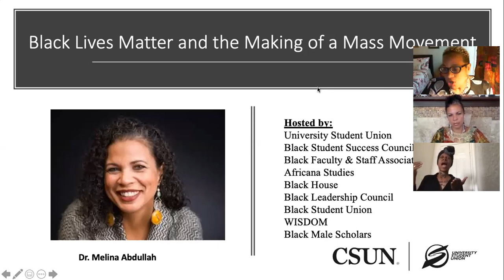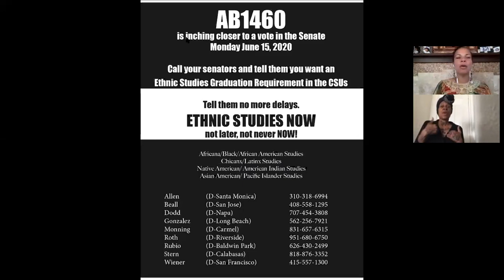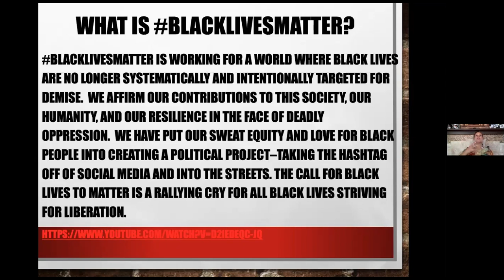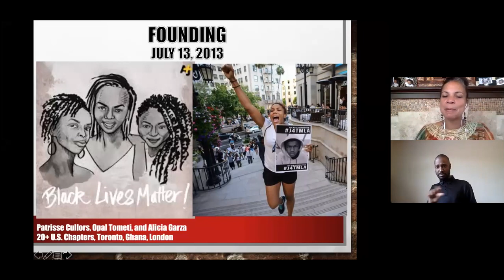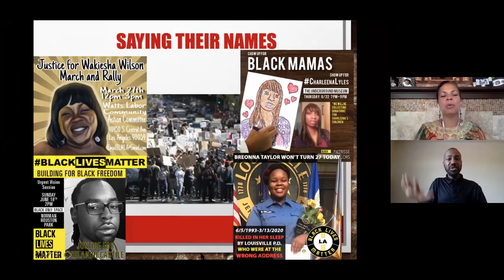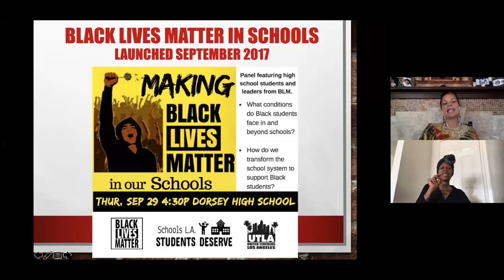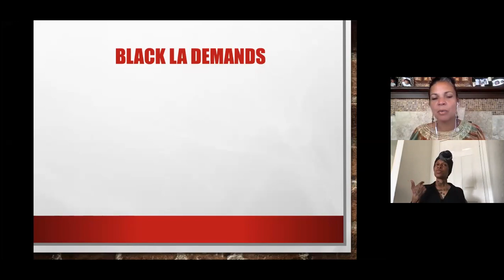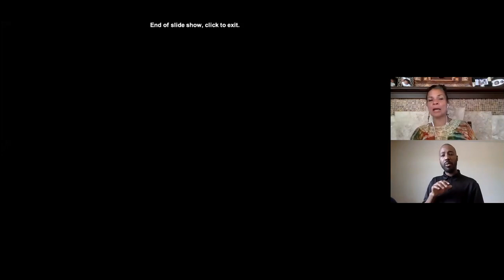USU Diversity and Inclusion Presents: Black Lives Matter and the Making of a Mass Movement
Welcome to the University Student Union… Where Matadors Belong.

You’re invited to hear from Dr. Melina Abudullah, Chair of Pan-African Studies and Professor at California State University, Los Angeles. One of the original members and an on-the-ground organizer of the BlackLivesMatter global network, Dr. Abdullah will present a political history of the movement as a turning point in the Black freedom struggle. Through her personal narrative and analysis, this compelling conversation will present the vision and hope for the movement. You’ll also hear about its effective approach and tactics that will provide tangible ways to plug in to the work.